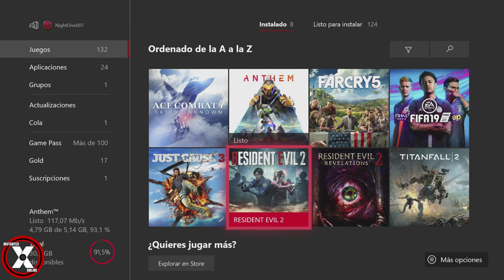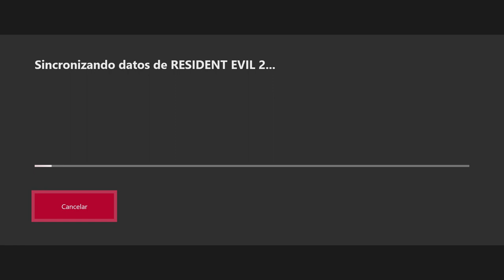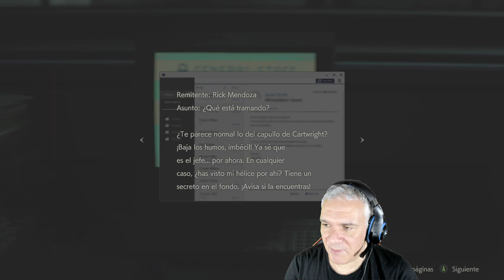MISIÓN CRÍTICA en este DIRECTO de RESIDENT EVIL 2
Crakens, los directos de Resident Evil 2 son cada vez más divertidos y espeluznantes, Quizás no tanto por las misiones, que también, sino porque los asistentes virtuales son cada vez más cachondos y están más metidos en la historia.

Os recuerdo que en este directazo estamos ya en los Laboratorios de Umbrella como si fueran nuestra segunda casa. Los zombies son ya nuestros colegas y se acaban de incirporar a la fiesta unos seres llenos de hojitas y ramitas muy majetes y bastante tontorrones. Pero le dan un toque especial al gameplay.

Insisto en que el juego ha vuelto a la buena senda y que la inmersión con nuestros colegas muertos es bastante aceptable. Así que aquí os dejo con uno de los directos más memorables con Anselmo, Xaiko y MUT, auténticos crakens. Por cierto, Bandit se ha colado pero ha sido un fallo de programación. La madre que lo parió (o el padre XD)

GMTheBoss

Si está lleno visita MUTANTEX.ONLINE para buscar otro GRUPO DISPONIBLE